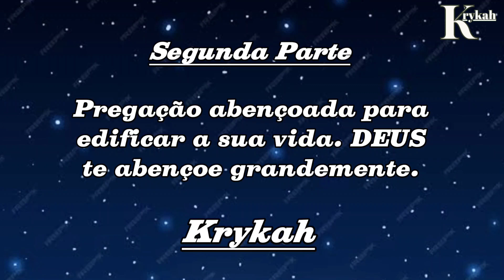Pr. Moisés Leopoldino I O TEU DEUS É JUSTIÇA